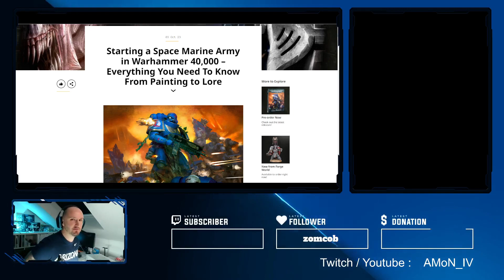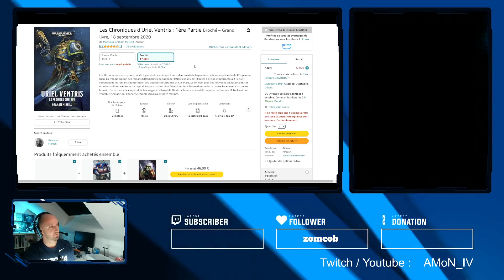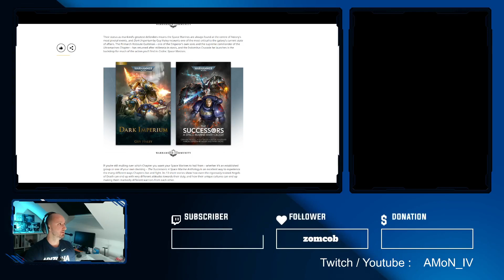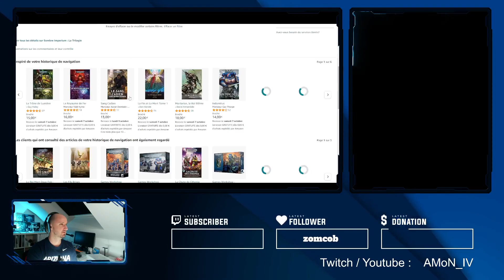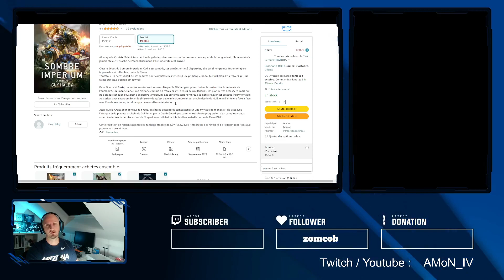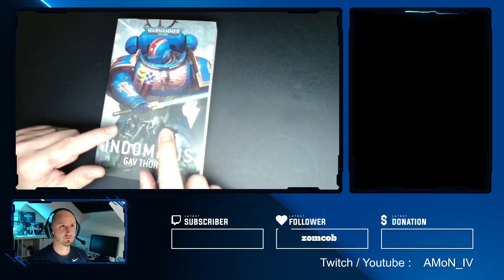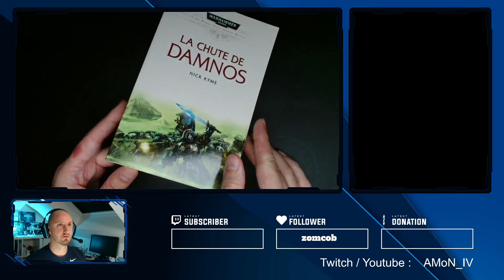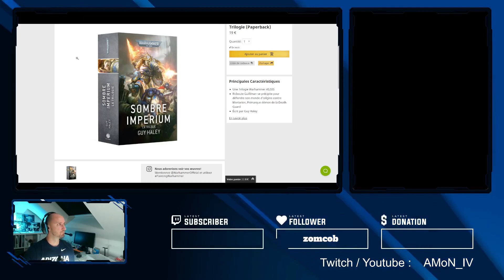News 03/10/2023 Les Romans Ultramarines, Uriel Ventris Roboute Guilliman warhammer black library fr